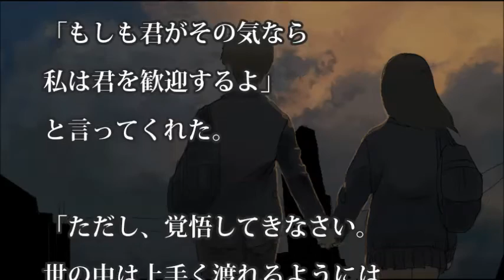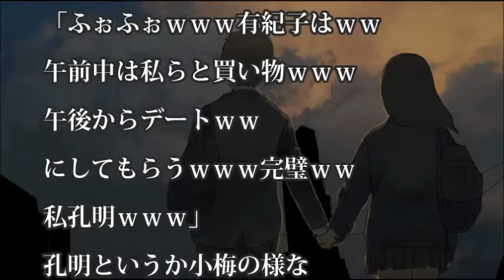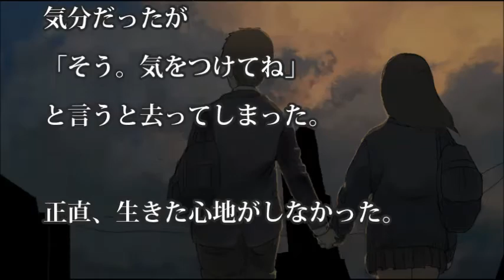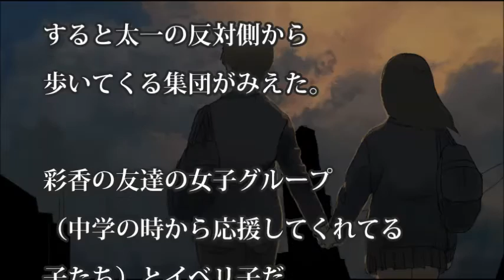【涙・感動の話】 駆け落ちして田舎から逃げた話。【Part.1】‹その7›『涙あふれて』【感動する話】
【涙・感動の話】 駆け落ちして田舎から逃げた話。【Part.1】‹その8›最終回『涙あふれて』【感動する話】

前回の動画
【涙・感動の話】 駆け落ちして田舎から逃げた話。【Part.1】‹その6›『涙あふれて』【感動する話】

五つ目の動画
【涙・感動の話】 駆け落ちして田舎から逃げた話。【Part.1】‹その5›『涙あふれて』【感動する話】

四つ目の動画
【涙・感動の話】 駆け落ちして田舎から逃げた話。【Part.1】‹その4›『涙あふれて』【感動する話】

三つ目の動画
【涙・感動の話】 駆け落ちして田舎から逃げた話。【Part.1】‹その3›『涙あふれて』【感動する話】

二つ目の動画
【涙・感動の話】 駆け落ちして田舎から逃げた話。【Part.1】‹その2›『涙あふれて』【感動する話】

最初の動画
【涙・感動の話】 駆け落ちして田舎から逃げた話。【Part.1】‹その1›『涙あふれて』【感動する話】

今日の動画⇒【涙・感動の話】 駆け落ちして田舎から逃げた話。【Part.1】‹その7›『涙あふれて』【感動する話】

【芸能界感動話】りゅうちぇる、ブレイクで“ぺこへの思い”変化 岡田結実は思わず涙　【涙・感動の話】『涙あふれて』【感動する話】

【芸能界感動話】オリラジ中田「運命の人は突然、現れない」　オリラジ中田の『星の王子さま』の解説が素晴らしい【涙・感動の話】『涙あふれて』【感動する話】

紫色に染められた傷だらけの子猫。1ヶ月経つと、その美しい姿に胸が打たれる…【感動する話】

小1の時、家族を捨て出て行ったクズ父を追って母が突然失踪。10年後、母に会うと衝撃の言葉が…【感動する話】